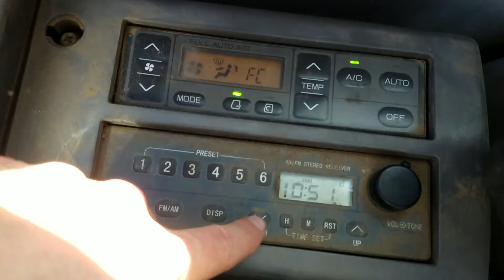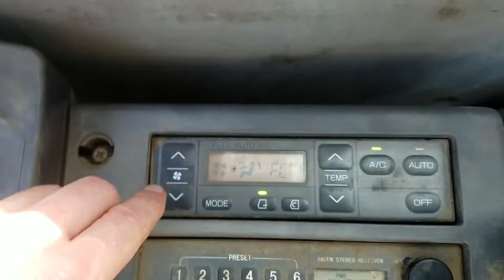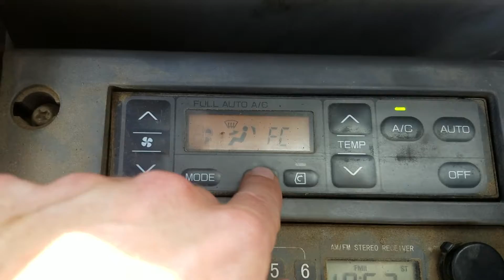2008 DEERE 120D For Sale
Category: Crawler